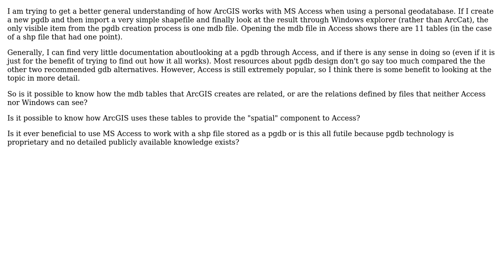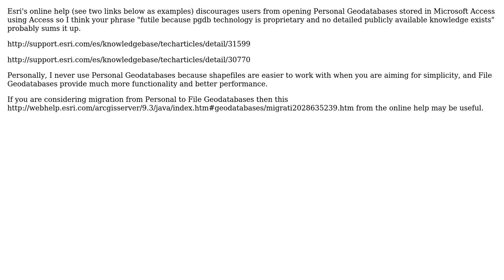GIS: How does Personal Geodatabase work from Microsoft Access perspective?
With thanks & praise to God, and with thanks to the many people who have made this project possible! You are responsible for your own actions.